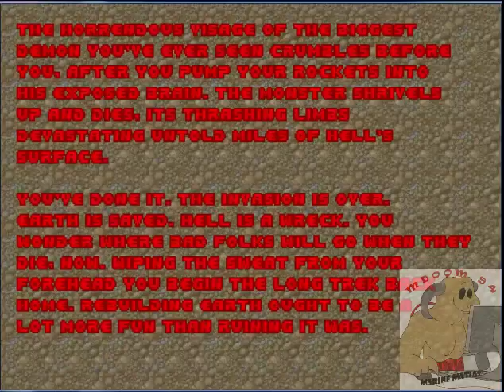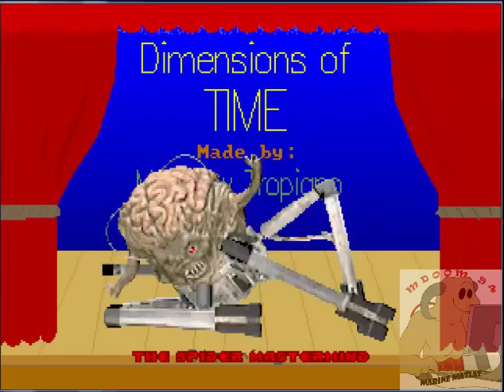Matias juega Doom (wad Dimensions of Time)[+ Brutal Doom V12] parte 15 [Final]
Y se nos fue nomás ésta guia en solo dos semanas xD,creo que tuve mucho tiempo libre y aparte me encantó grabar éste wad :D,pese a que no es muy complicado,de hecho sin brutal doom hubiera sido demasiado fácil por eso se lo decidí agregar para dárle un poco más de emoción,sin duda la guia más rápida que he terminado en mi canal :D,los más importante es que la hayan disfrutado mucho y muchas gracias a todos los que me acompañaron desde el inicio (hace solo 2 semanas lol xD),pero bueno mil gracias a todos y que más se puede decír,disfruten del final y bueno a anotar otra guia más terminada en mi canal :D.

Y como siempre no se olviden de seguir recomendando mi canal (si quieren) a toda la gente que conozcan para asi crecer mucho más y reunir más seguidores,y se agrande la comunidad doomera :D.